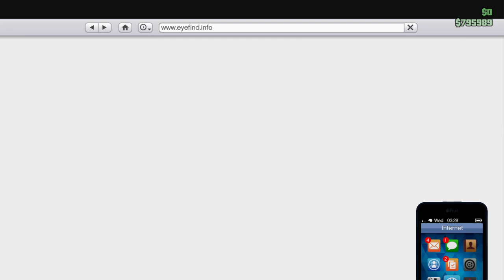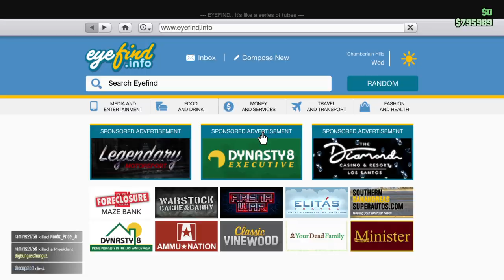Grand Theft Auto V Mission G